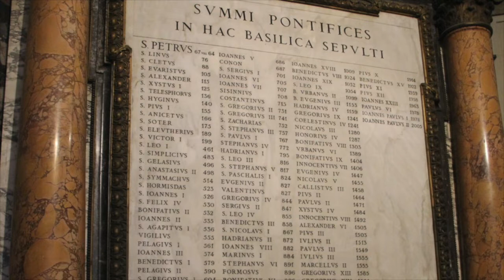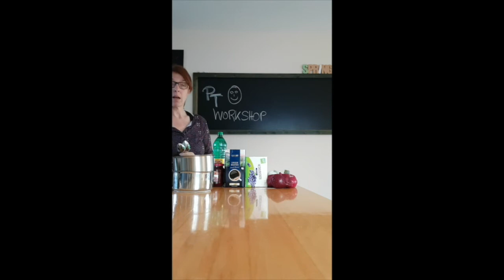PT-Virus vom 27.3.2020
PT-Virus
Wir freuen uns euch die 2. Runde zu präsentieren. Viel Spass und teilt es mit euren Freunden.